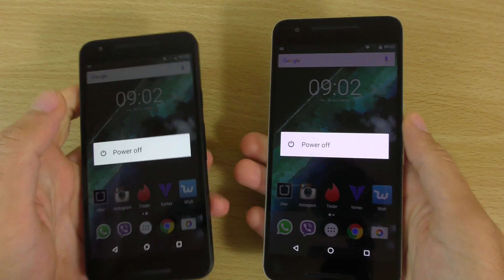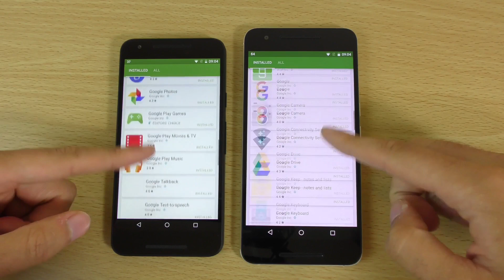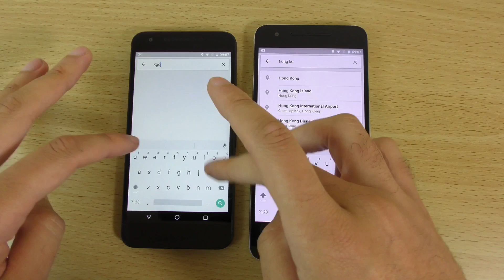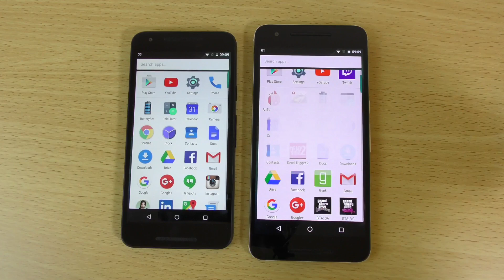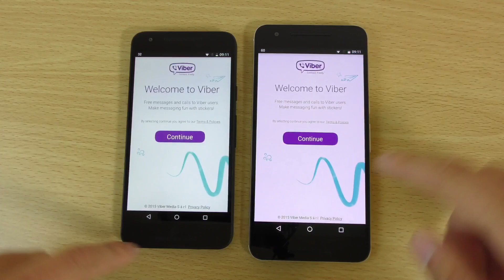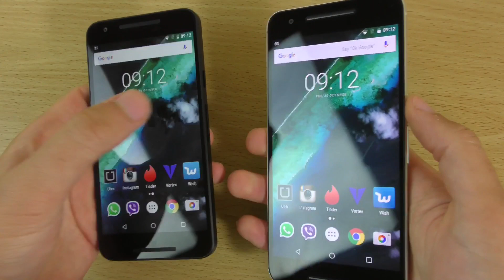Google Nexus 6P vs Google Nexus 5X - Speed Test!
This is a quick speed test between the Google Nexus 6P and the Google Nexus 5X.